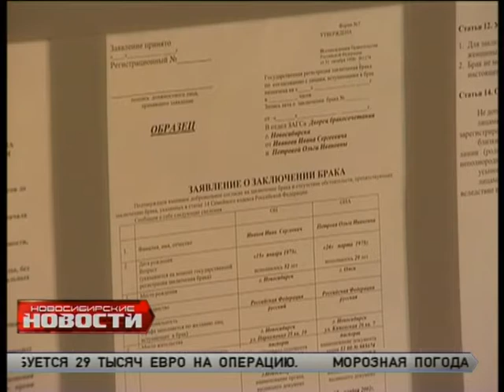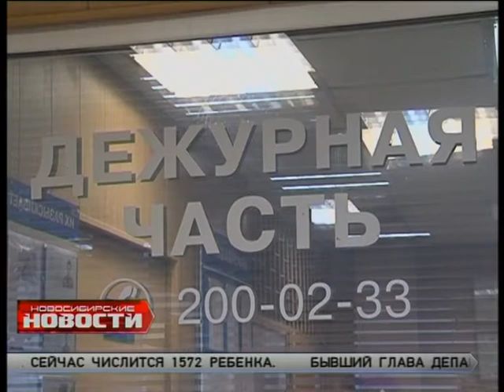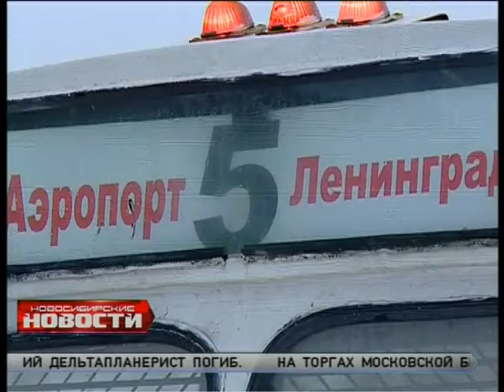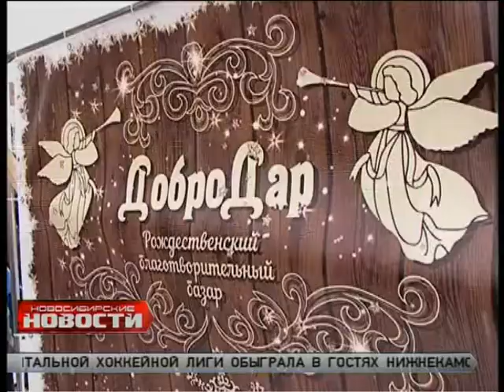"Новосибирские новости" от 12 января 2015